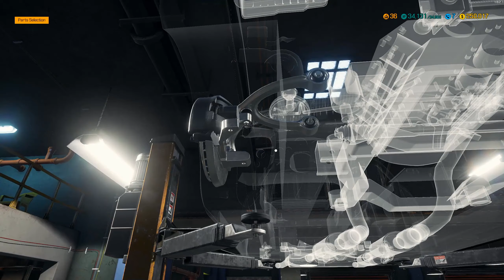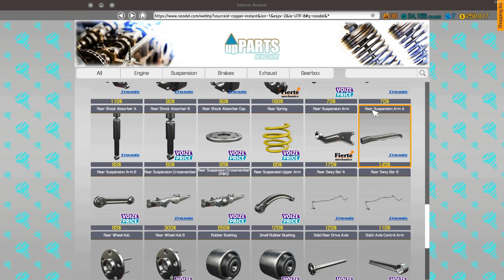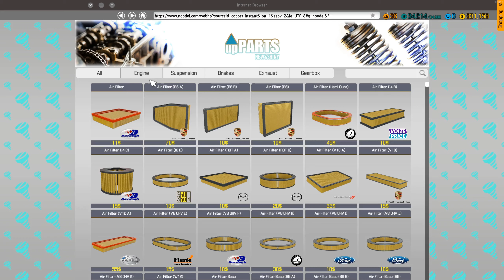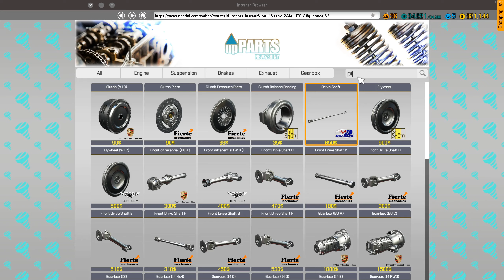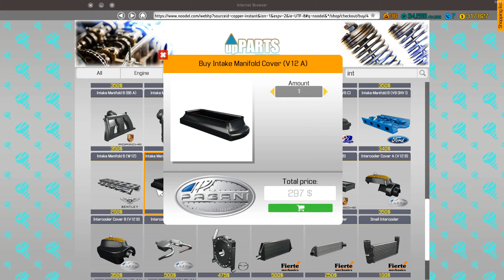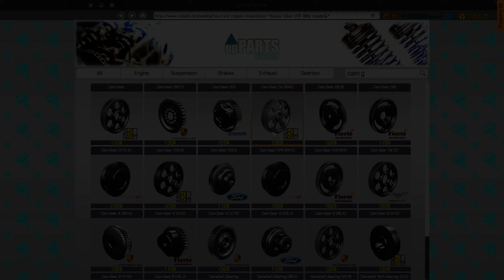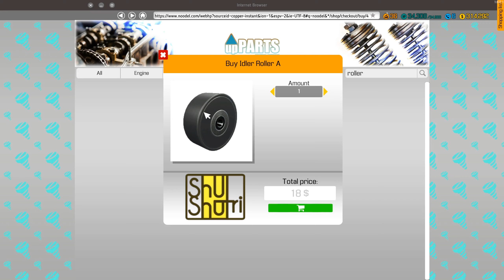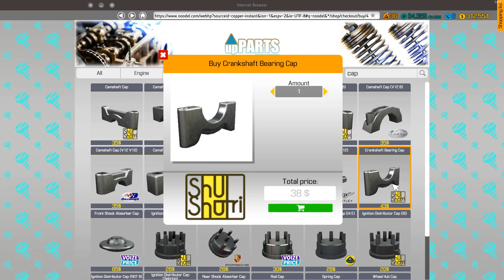cm18 junkyard unlock-Car Mechanic Simulator 2018 rebuild Toyota Supra V8 SCharge V12 DOHC engine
Car Mechanic Simulator 2018   rebuild Toyota Supra V8 SCharge   V12 DOHC engine,cm18 junkyard unlock

This is casual Game channel ,i am newbie editor ,drop me a msg if guys have any suggestion for me,